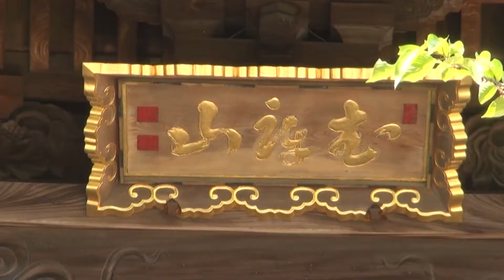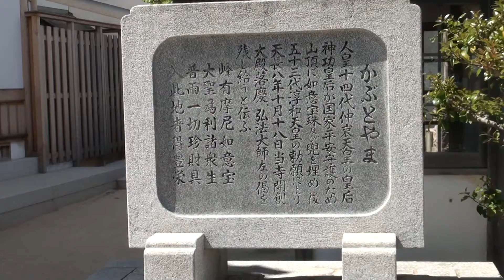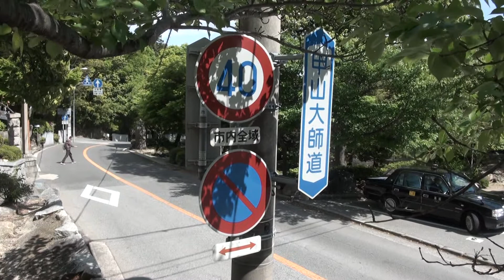甲山大師・神呪寺